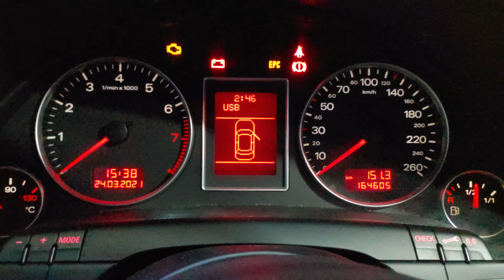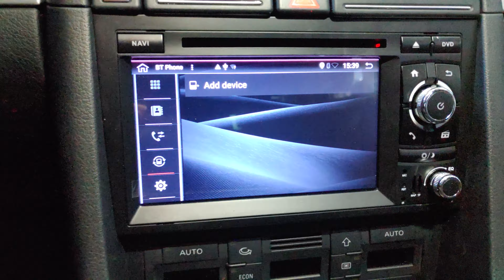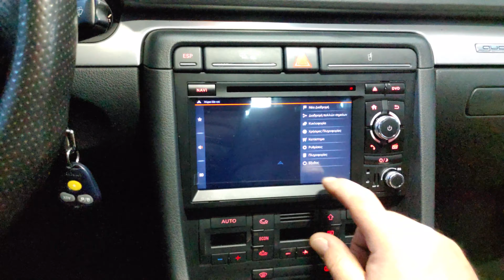Audi A4 μετατροπή για οθόνη Android Digital Iq και κάμερα 170 μοιρων by dousissound